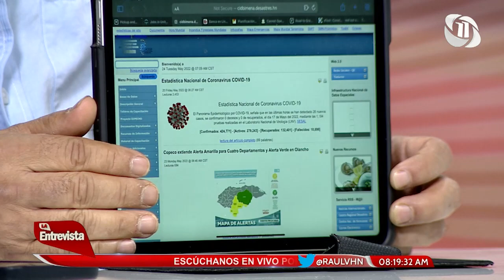RAÚL VALLADARES LA ENTREVISTA HN 24/05/2022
TEMA: VULNERABILIDAD DEL PAÍS ANTE LAS LLUVIAS